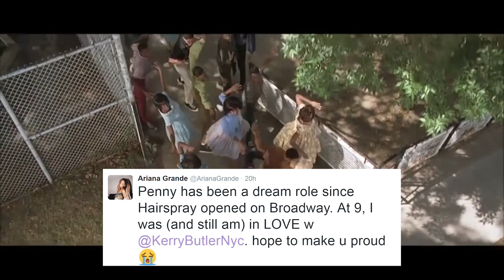Ariana Grande Joins Cast of Hairspray Live!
Ariana Grande’s Broadway acting dreams are once again coming true as she was just announced as the latest addition to NBC’s Hairspray Live! so you better ‘run and tell that’!
She sings, she dances, she acts, and thankfully she’s got that high hairsprayed ponytail on lock… I mean, really, can you think of a better fit for this girl?

Ariana Grande has officially been added as the newest checkerboard chick to make her way to the scene of 1962 Baltimore alongside many star-studded celebs already slated for NBC’s Live adaption of Hairspray the musical. She will make her Broadway-style debut for the first time since she was 15 years old, playing the quirky best friend of Tracy Turnblad, Penny Pingleton.

Ari will follow in the footsteps of Kerry Butler and Amanda Bynes, who both played Penny in the 2006 Broadway adaption and the 2007 film adaption respectively. She confirmed the role yesterday via a series of overly-ecstatic tweets, starting with a teaser announcement that said, “most of you know that I'm really just a musical theater geek. like a really big one... so. my heart is very full re: this announcement.”

She proceeded to explain in the new few tweets that QUOTE, “I AM NOWWW A CHECKERBOARD CHICK HairsprayLive Penny. Penny has been a dream role since Hairspray opened on Broadway. At 9, I was (and still am) in LOVE w @KerryButlerNyc. hope to make u proud. anyway... I’m so honored and beyond excited to be a part of this dream cast. I will for sure pass out at the table read.”

Buuuut passing out may come sooner than Ari thinks, when after mentioning Kerry Butler in her tweet, Kerry immediately reciprocated the fangirl moment by writing back QUOTE, “You are PERFECT for Penny!! My daughter and I still watch you on Victorious. So excited for you!!”

Ariana will join a cast of many A-listers already slated to star in the live adaption, including Martin Short, Derek Hough, Harvey Fierstein, Kristin Chenoweth and Jennifer Hudson. Still to cast are the roles of Penny’s love interest, Seaweed, Tracy’s love interest, Link Larkin and Tracy’s arch nemesis Amber Von Tussle.

Hairspray Live! is set to air on NBC on December 7, so right now, I want to know all your thoughts about Ariana joining the cast, and share your predictions on who else you think will join Ariana as the three other leading characters, and you can do all that right down here in the comments section below. After that, don’t forget to click right over here to check out a brand new Diss Track where the wounds are once again reopened after Zayn and 1D battle it out. Thanks so much for hanging out with me here on Clevver News, I’m your host Joslyn Davis and have a happy weekend!